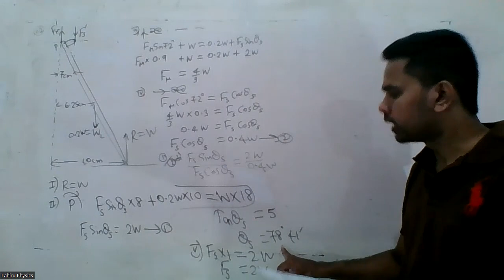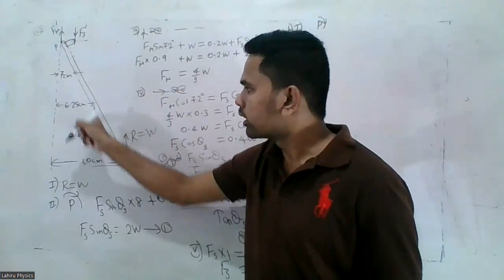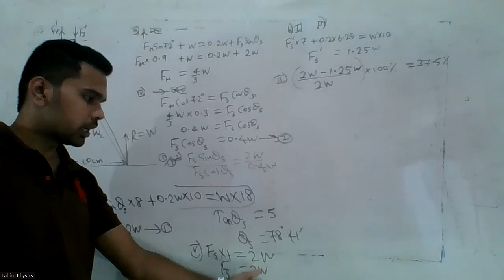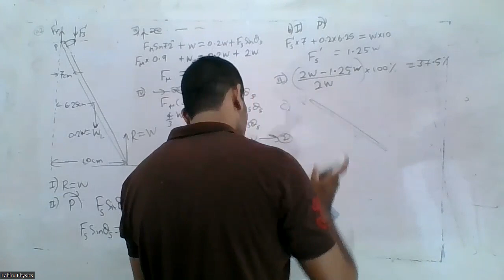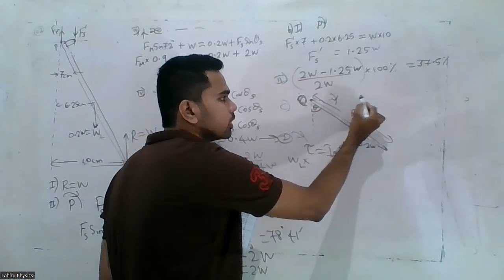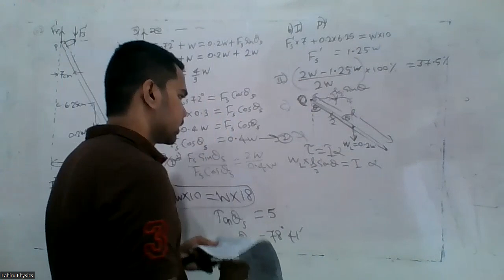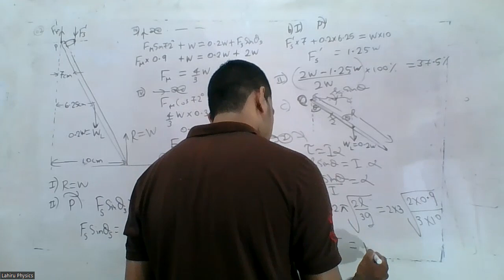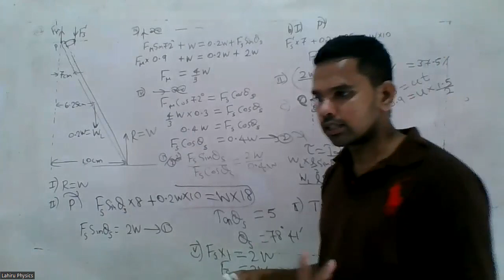Model Paper 09 Discussion Part-2